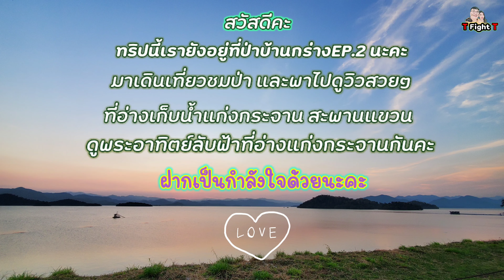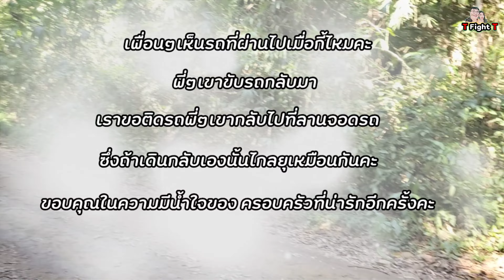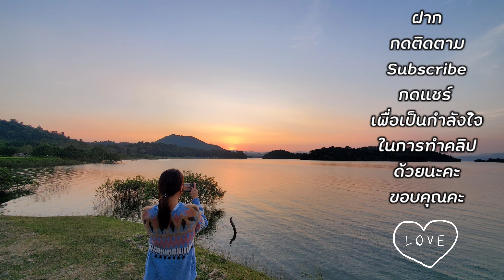อุทยานแห่งชาติแก่งกระจาน Kaeng Krachan National Park เดินป่าบ้านกร่าง part2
หลังจากที่นอนพักฟื้นร่างกายจากวัคซีนเข็ม 2 เราก็รีบทำคลิปเดินป่าช่วงวันหยุดที่อุทยานแห่งชาติแก่งกระจานKaeng Krachan National Park  part2เพื่อให้คลิปที่ทำได้อารมณ์ที่ต่อเนื่องกัน คลิปเราTfightT ยังคงเดินเที่ยวชมป่าธรรมชาติที่บ้านกร่าง และก่อนกลับกรุงเทพเราแวะเที่ยวชมสะพานแขวน นั่งเรือดูบรรยากาศที่อ่างเก็บน้ำแก่งกระจาน อากาศช่วงที่เราไปดีมากๆไม่ร้อนและไม่หนาว ยิ่งช่วงเย็นๆพระอาทิตย์กำลังลับฟ้า ท้องฟ้าระบายสีสวยมากๆ มาเดินเที่ยวชมป่าอุทยานแห่งชาติแก่งกระจาน บ้านกร่างและเที่ยวอ่างเก็บน้ำที่อุทยานแห่งชาติแก่งกระจานกับเรา TfightTกันนะคะ
ฝากกดติดตาม กดกระดิ่ง กดชอบเพื่อเป็นกำลังใจในการทำคลิปด้วยนะคะ ดูคลิปเก่าของเราได้ที่

岡卡章國家公園趴兔! 裡面那條很清澈的小溪...我掬水來洗臉來喝的那條小溪...上游竟然是國家公園的公廁，走回去的時候看到只能說無言...哈哈哈

那個岡卡章水壩真的一定要去走走，初戀那件小事的吊橋就是在這拍的，美的如詩如畫。
坐船去繞水壩一圈600塊。來了真的就去繞一趟吧! 絕對值得，風景好美。

因為來得比較晚想說在水上看夕陽，看是看到了，這裡另外一個餵猴子的活動就沒辦法進行了，太陽下山猴子都沒待在岸邊了。只有看到幾隻，船東說早上來的話，岸邊一兩百隻猴子，香蕉丟到水裡會一群跳下來游泳搶香蕉。光想像就很壯觀。

下次會去更高的地方搭營看日出跟雲海，到時候再拍給大家看摟!

ตลาดคลองเตย ตลาดสดใหญ่ที่สุดในกรุงเทพ Klong Toei Market 蟲蟲料理輸出地 | TfightT

รีวิวกินไข่ลูกเป็ด ต่างชาติกินอาหารแปลกๆ ลองกินครั้งแรกไข่ลูกเป็ดร้างรัง 第一次吃鴨仔蛋只能說人生總是有些嘗過一次就夠的東西